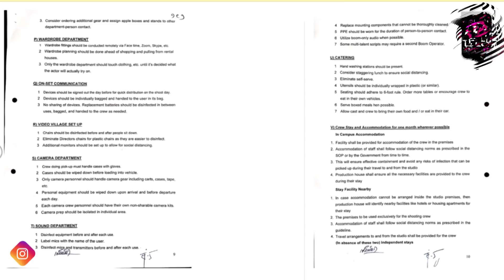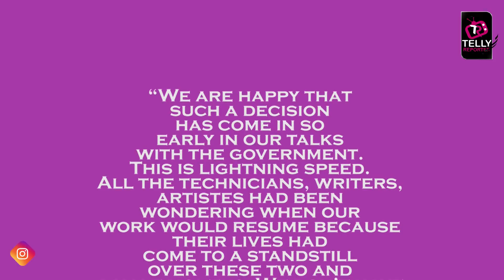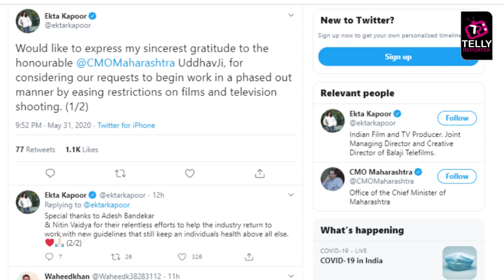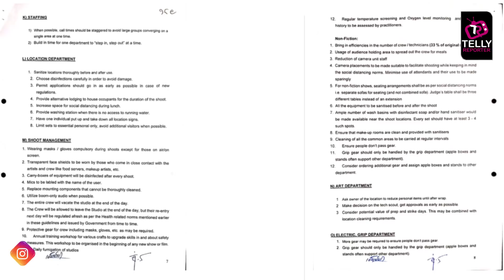Maharashtra Govt Grants Permission For TV And Film Shoots | Ekta Kapoor Thankful To Uddhav Thackeray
Maharashtra Chief minister Uddhav Thackeray finally allows Film and television industry to Shoot with their given strict guidelines. Producer Ekta Kapoor thankful to him.